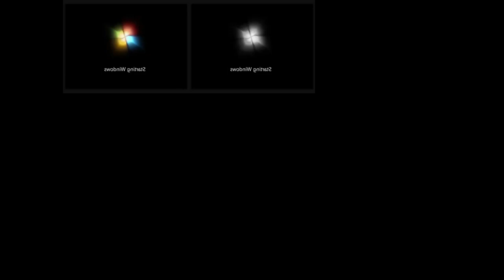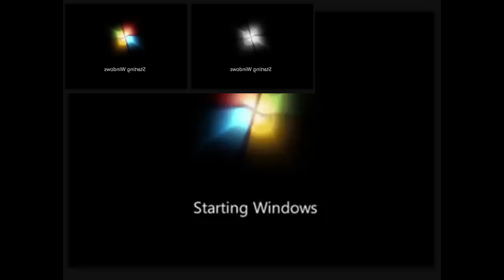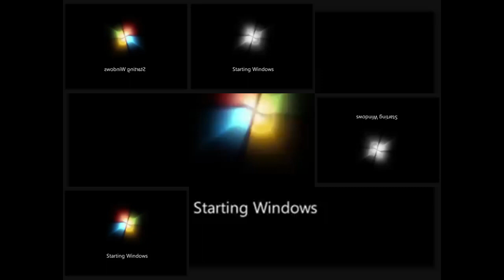Windows 7 Sparta Remix Veg TheKantapapa Judia